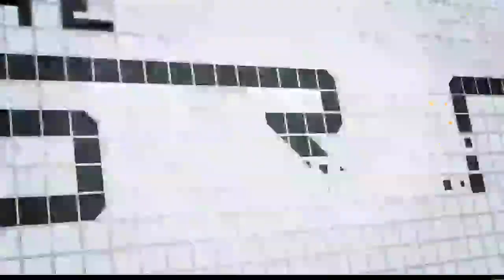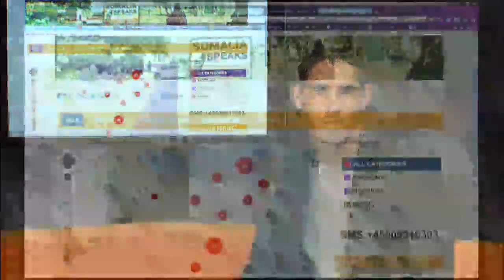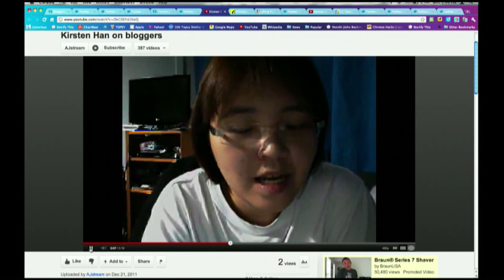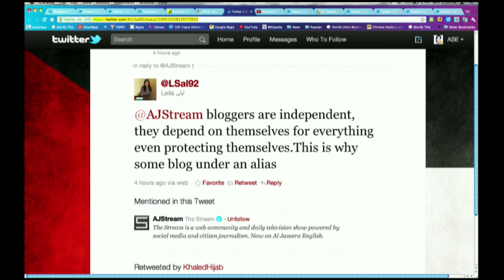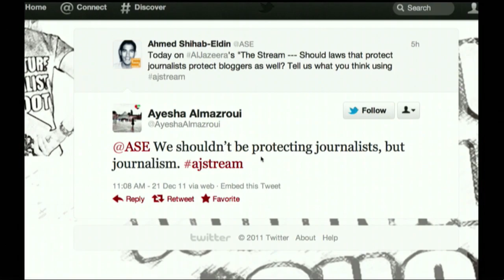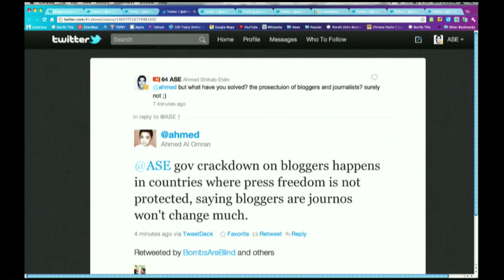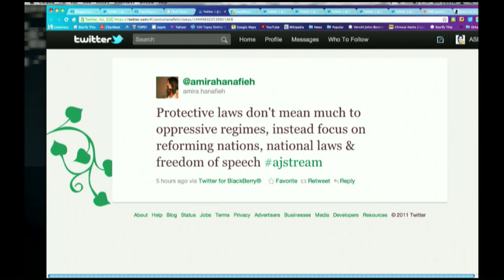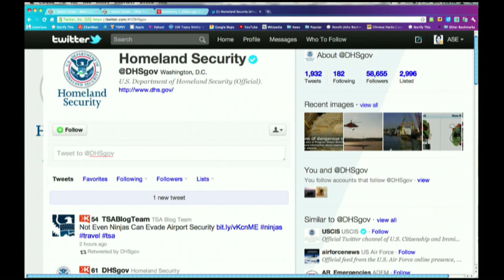Are bloggers journalists?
Are bloggers journalists and should they be provided with the same legal protection?

Guests: Mona Kareem, Trevor Timm, Rami Nakhle

Thumbnail: Peter Macdiarmid/Getty Images